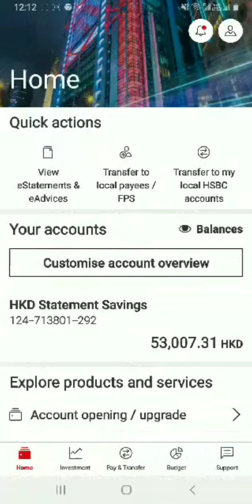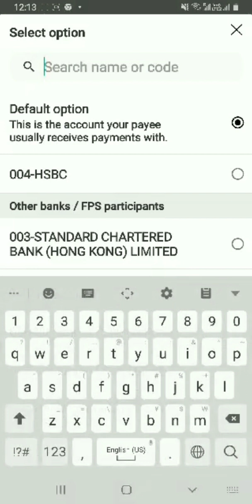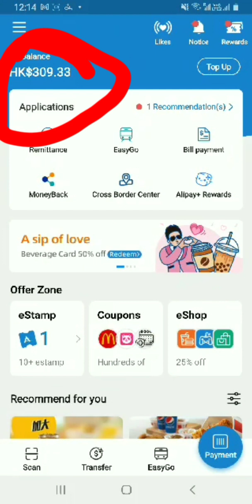How to transfer money from HSBC to Alipay,we chat and tng [JEN MAGAVLOG]